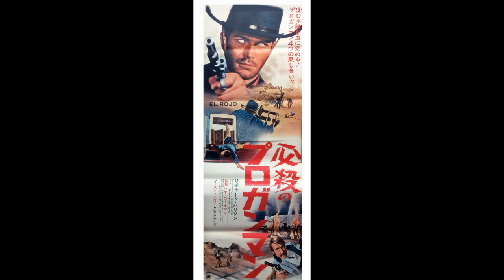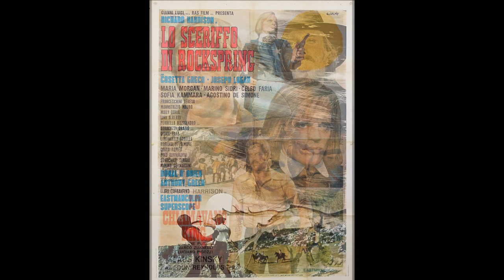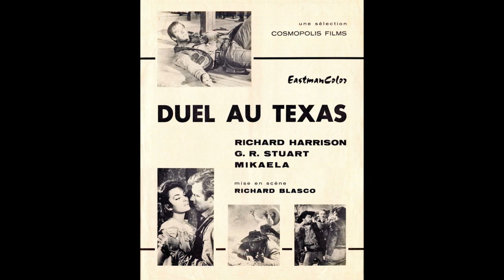Richard Harrison - Spaghetti Western 4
Calro Savina - Joko Lnvoca Dio. e Muori